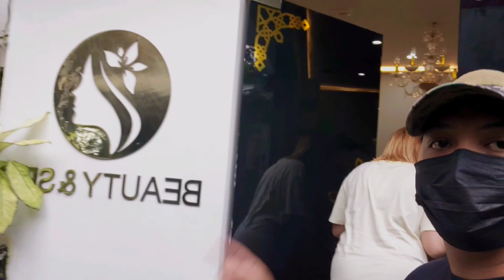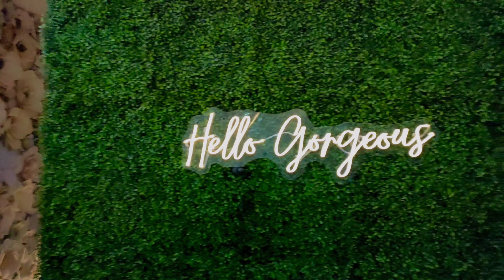ROYALTY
So Yun Po mga Ka ERAP nag relax kame ni madam at Ayun Sulit ang bayad unang pasok palang sa Royalty Beauty and spa parang gusto mona matulog sa sobrang relax at salamat kenate Airenn at Imee na nag asissamen at sila ang aming Taga linis nang paa at kamay taga massage hehehe salamat po shout out sainyo dalawa 😍

Sana me Ice tea na next time hehehe joke lang po. so yun mga ka ERAP very Affordable and Comportable ang lugar tsaka maganda ang services nila Dont Forget to subscribe and click the Notification Bell Para Ma Notif ka sa nga Bagong Vlog ni JustinoTv luv u all 🥰😍

Godbless